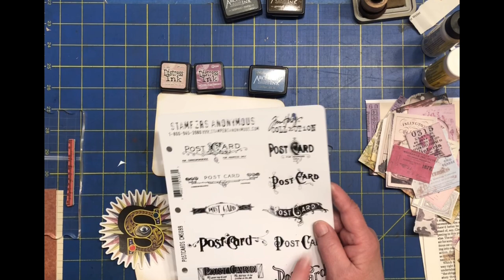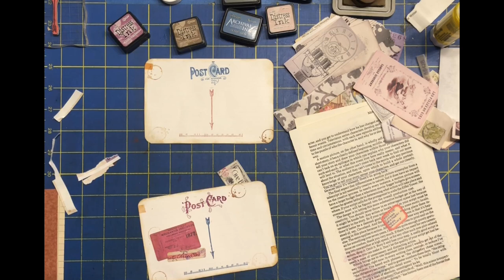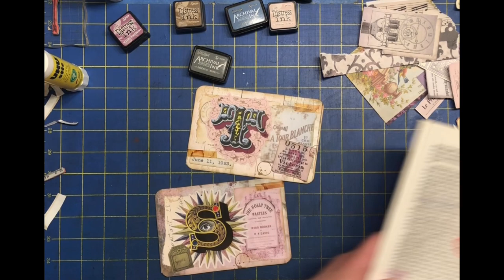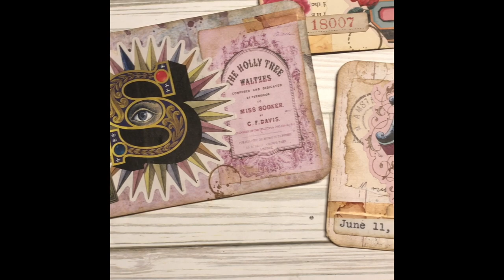Use Dollar Tree Index Cards to create these Beautiful Alphabet Postcards Letters S and T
I decided to create these stunning Alphabet Postcards starting with blank Dollar Tree Index Cards. The transformation is so fun to do, I can’t wait to get through the whole alphabet. This video I will complete the letters S and T.

If you like this video please Subscribe to my channel to see future videos or if you want to see where this journey is headed, it will either be creative and informative or you can watch me fly off the rails in the wrong direction.